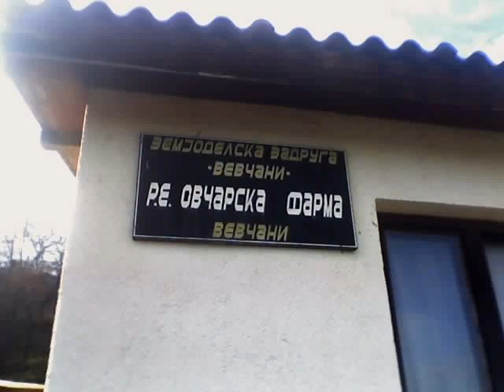GEN: 98/99 Vevcani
GEN: 98/99 Vevcani2